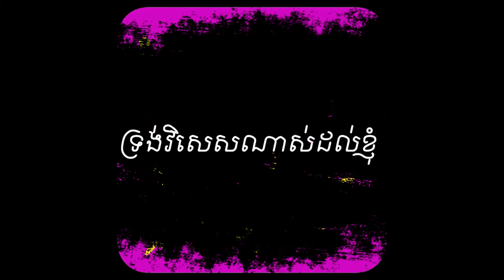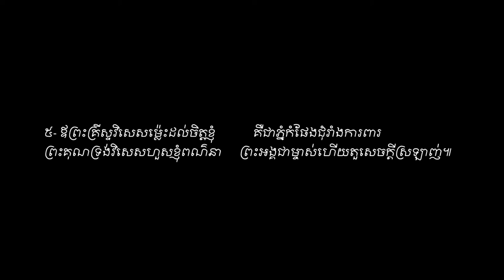He's so Special to me. Vol # 33. ទ្រង់វិសេសណាស់ដល់ខ្ញុំ ។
ទំនុកខ្មែរបរិសុទ្ធ Vol # 33 ទ្រង់វិសេសណាស់ដល់ខ្ញុំ ។